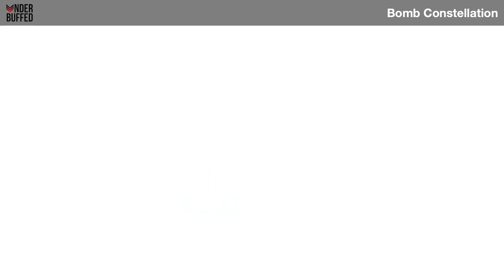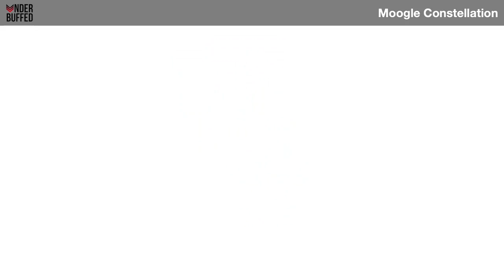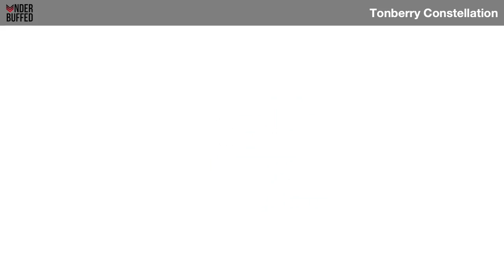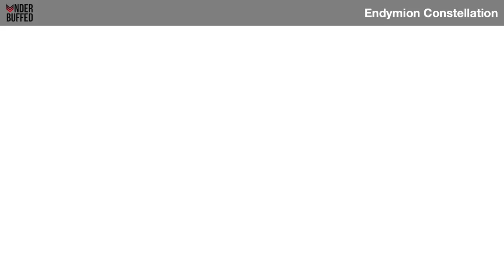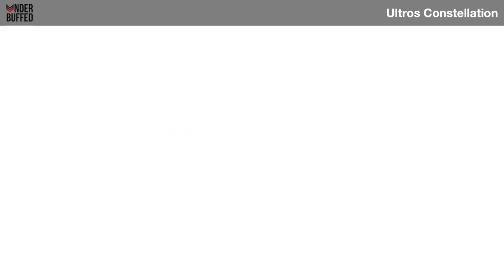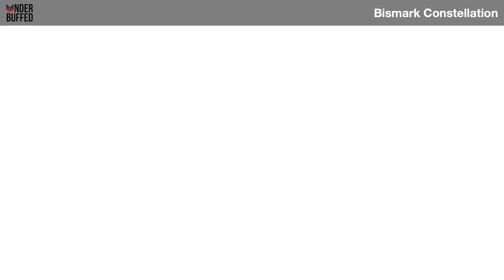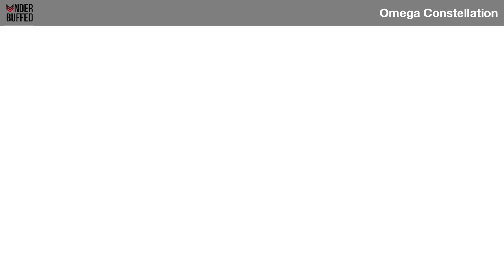[Kingdom Hearts 3] All Constellations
Bomb 0:00
Cactuar 1:00
Moogle 2:05
Tonberry 3:09
Imp 4:09
Endymion 4:53
Ultros 5:31
Bismark 6:16
Omega 7:41